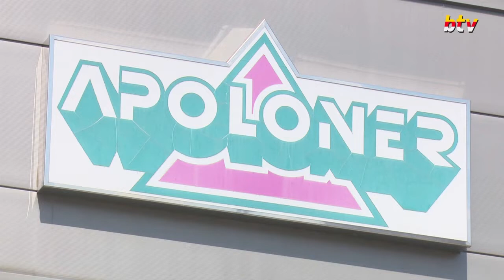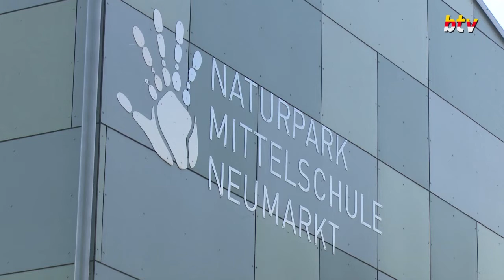E-Werk Neumarkt Schwerpunktprojekt Photovoltaik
Beim Energieversorgungsunternehmen E-Werk Neumarkt in der Obersteiermark beschäftigt man sich schon seit Jahrzehnten mit dem Thema Photovoltaik. Aktuell wurden heuer drei Photovoltaik Großkraftwerke in der Marktgemeinde Neumarkt errichtet.